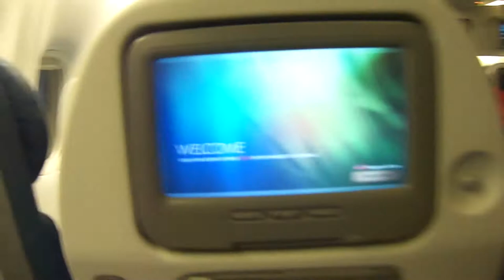Philippines 2014 | June 16- August 13, 2014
This video is only half the things we did...maybe only 1/4 of the things we did, but it's the only things I got on camera :/ So here are little tid bits from our vacation. Enjoy!

Songs used in the video:
Rather Be (instrumental)- Clean Bandit
All About That Bass (instrumental)- Meghan Trainor
Boneless (Keys N Krates Remix)- Steve Aoki
Better Together (Instrumental)- Jack Johnson